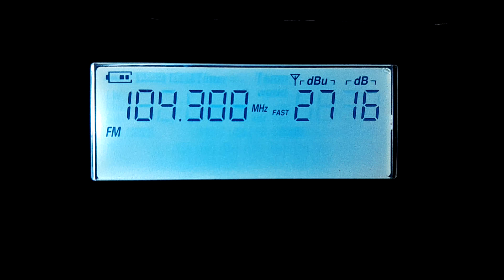إذاعة القرآن الكريم - الجزائر -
RADIO CORAN 104.3
TESSALA WEST OF ALGERIA